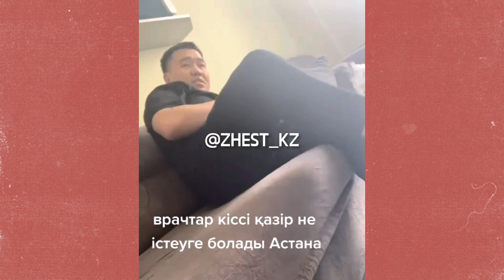ВРАЧ ОТКАЗАЛ ПАЦИЕНТУ В МЕД.ПОМОЩИ